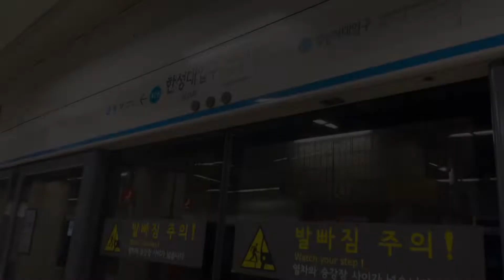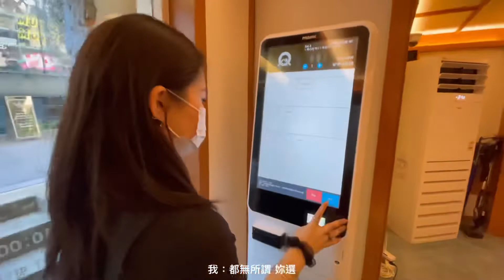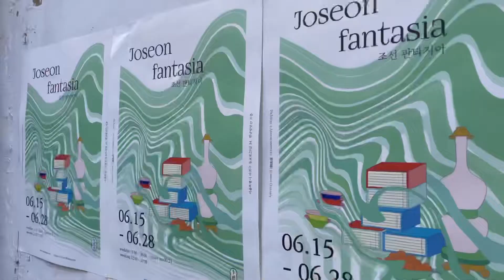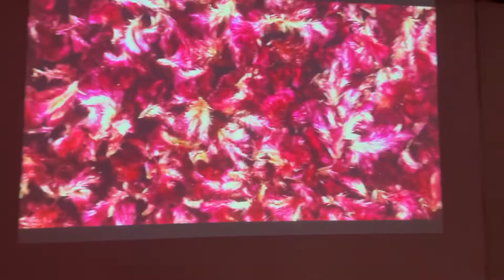(中/한) 弘大vlog | 跟朋友吃美食逛街 | 홍대 브이로그